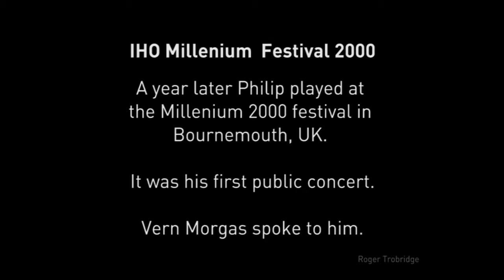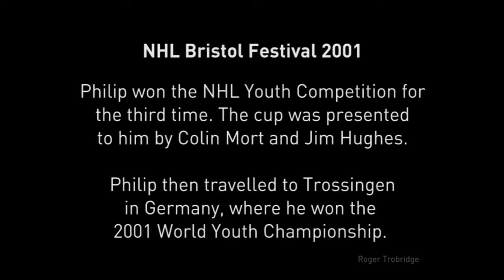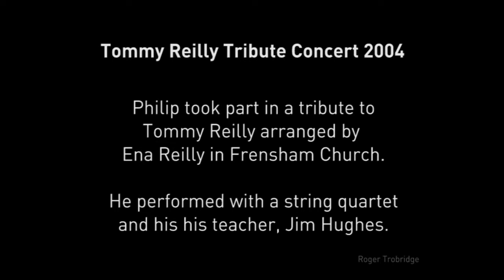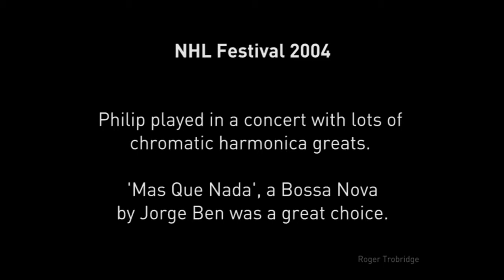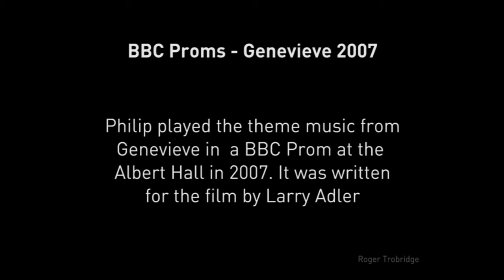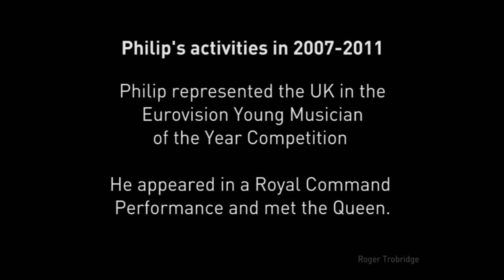Philip Achille - video spotlighting the career of UK's home-grown talent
HarmonicaUK Virtual October Festival 2020 - Philip Achille - video spotlighting the career of UK's home-grown talent

Did you enjoy this video? Why not become a HarmonicaUK member. All details at harmonica.co.uk